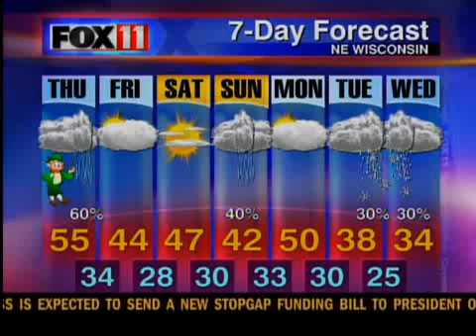Supermoon phenomenon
Internet buzzing about moon's possible role in Japan earthquake and tsunami